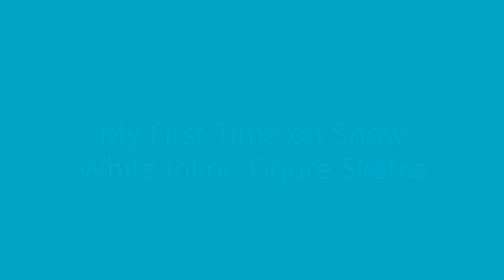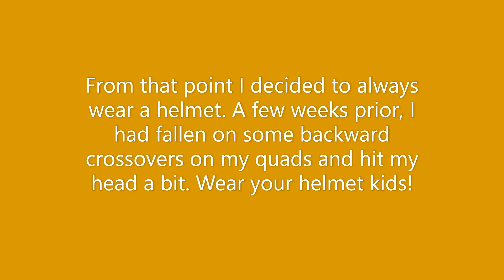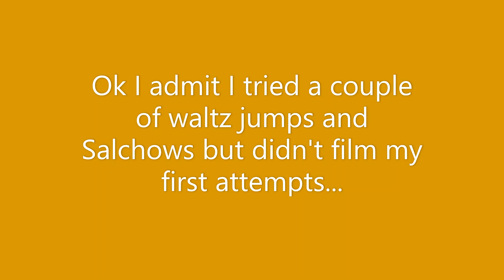Figure Skater Tries Snow White Inline Skates | Adult Figure Skating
No ice? No problem!
Join me in this brand new journey as I transition from ice skating to inline figure skating due to coronavirus. I will be using these skates to work on my turns and footwork (since I neglected this heavily when I was on the ice), and perhaps dabble in ice dancing, or should I say concrete dancing? Also, as I have not landed the Axel jump on ice (but came THIS close to landing it), I plan to pad up from head to toe and try to land it on Snow Whites. Wish me luck! Update will follow, likely at the end of the summer.

Thank you to my family (Ksenia, Irina, Sergey, and Francis Houde) for making these skates a reality!